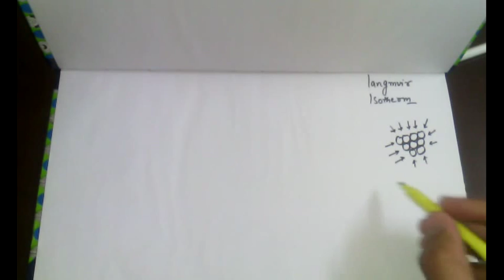Chemistry Surface Chemistry part 4 (langmuir isotherm) Grade class 12 XII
Chemistry Surface Chemistry part 1 (adsorption,adsorbate,adsorbent) Grade class 12 XII

Chemistry Surface Chemistry part 2 (physisorption and chemisorption) Grade class 12 XII

Chemistry Surface Chemistry part 3 (freundlich isotherm) Grade class 12 XII

Class 12 XII

Complete Lecture Lecture Playlist of
HALOALKANES AND HALOARENES XII (CHEMISTRY)

Complete Lecture Playlist of ALCOHOL,PHENOL,ETHERS XII (CHEMISTRY)

Complete Lecture Playlist of Aldehydes, Ketones ,Carboxylic Acids Chemistry CBSE class 12 XII [HINDI]

Complete Lecture Playlist of Chemistry Coordination Compounds CBSE class 12 XII

You can find help on this channel  related to adsorption adsorb
carbon adsorbate difference between adsorption and absorption
advantage activated carbon adsorption  adsorption isotherm
adsorption absorption chemical adsorption absorption and adsorption  surface chemistry adsorption  gas surface adsorption
adsorption adsorption of gases on solids adsorbent physical and chemical adsorption chemical physical process heat examples adsorption what is isotherm langmuir adsorption langmuir model freundlich isotherm freundlich adsorption isotherm

All these Lectures given by Best Teachers. Which are based on all the topics of CBSE Syllabus of Class XII ,XI Physics ,Chemistry  .

Raise your speaker little bit For more Study material and more.